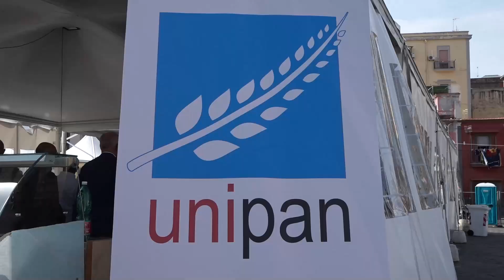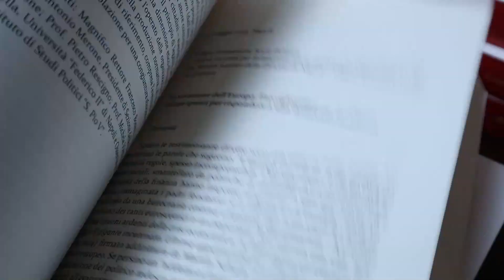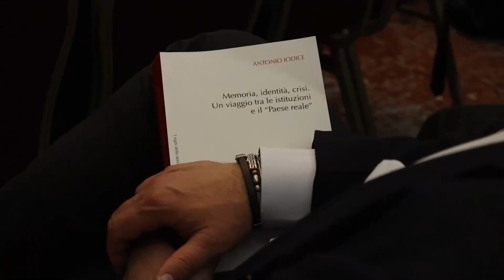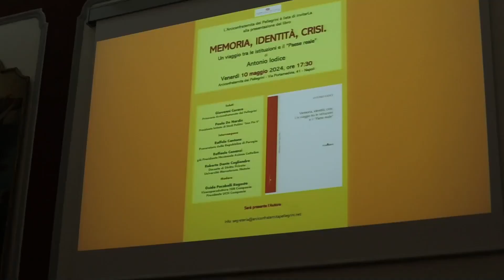TG NAPOLIVILLAGE DEL 160524